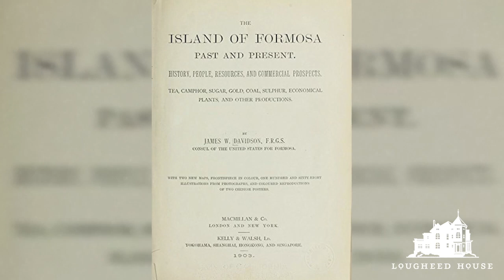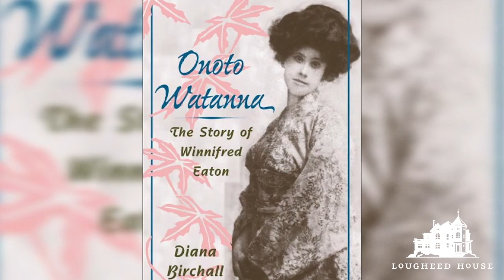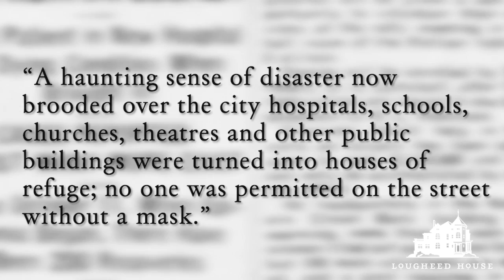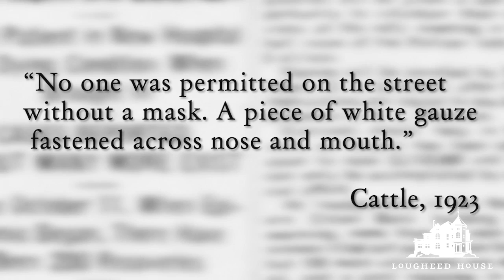Stop 3 - Winnifred Reeve (Literary Walking Tour)